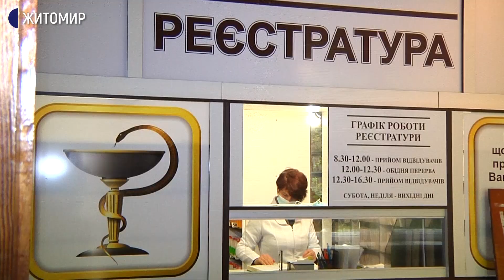Житомирський психдиспансер переїхав у обласну психіатричну лікарню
Консультативне відділення з надання психіатрично-консультативних послуг, яке раніше знаходилося на вулиці Домбровського у Житомирі, переїхало до обласної психіатричної лікарні.